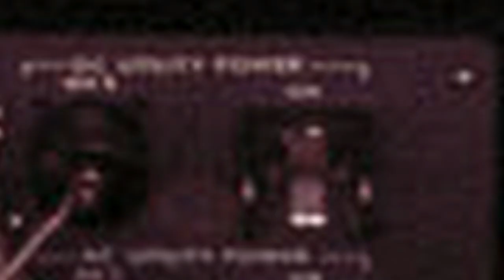ZO DE EERSTE KERSTVERLICHTING HANGT AL - Vlog 999 SycoTV